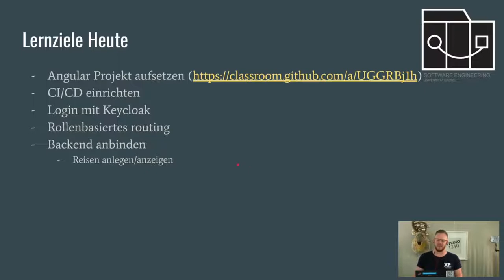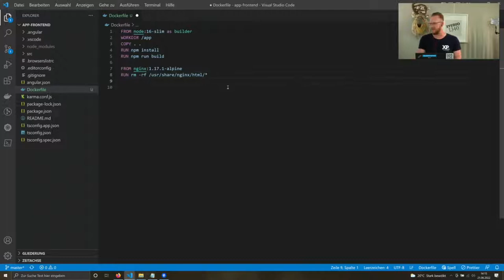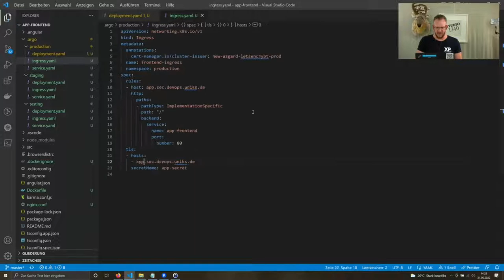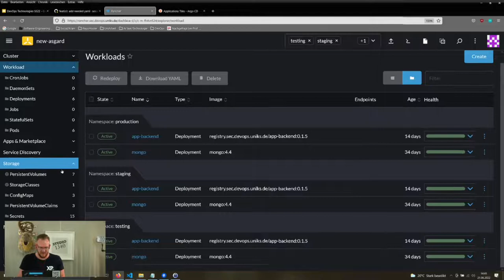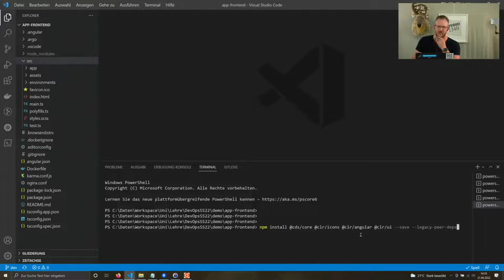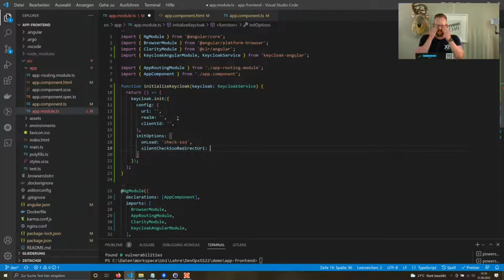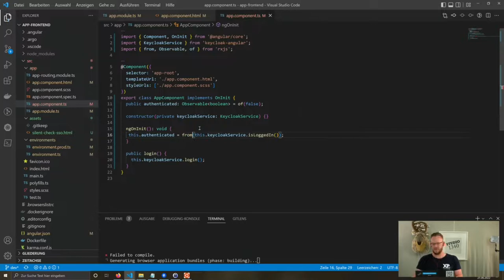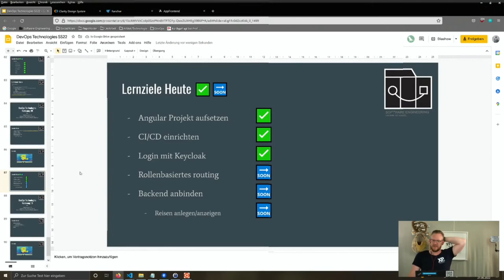ST22 DevOps Technologies Lecture 09 Frontend